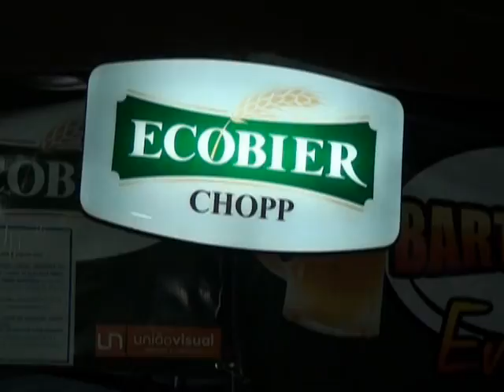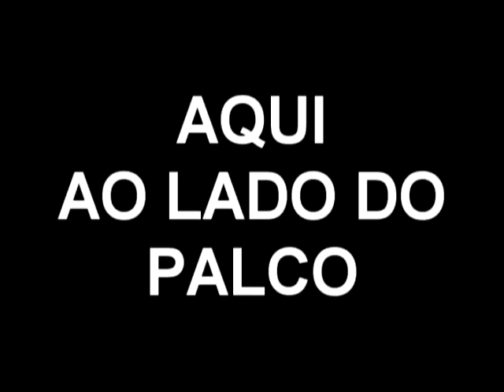ECOBIER EXPO DE ITAPERUNA